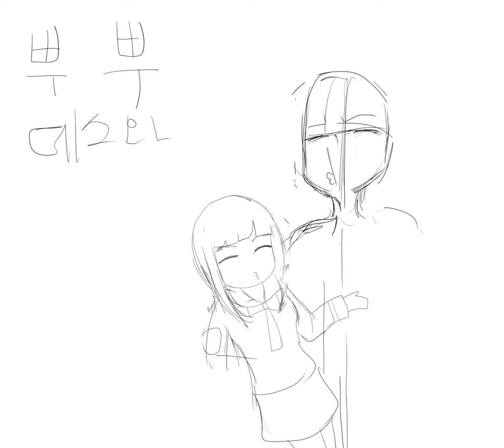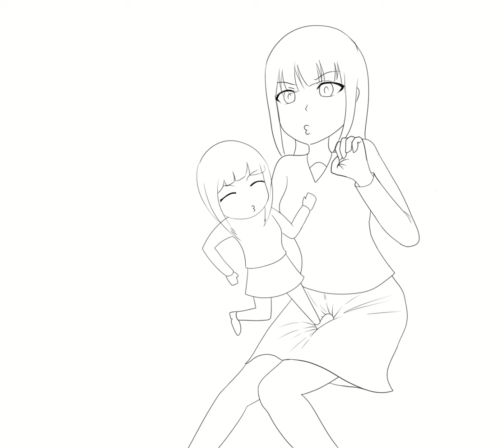러브라이브! 다이아그리기 Lovelive! Dia [Speedpainting]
러브라이브  선샤인 쿠로사와  다이아 그렸습니다.

그림제작:하댕

노래:未体験HORIZON